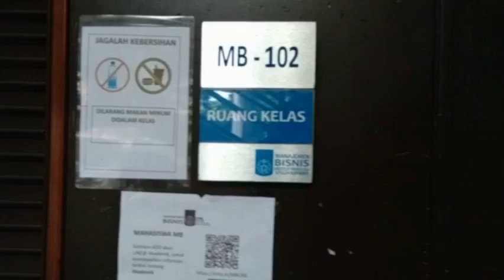Tur Kampus Manajemen Bisnis ITS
Yuk, jalan-jalan blusukan kampus Departemen Manajemen Bisnis, Fakultas Bisnis dan Manajemen Teknologi, Institut Teknologi Sepuluh Nopember (ITS) Surabaya.